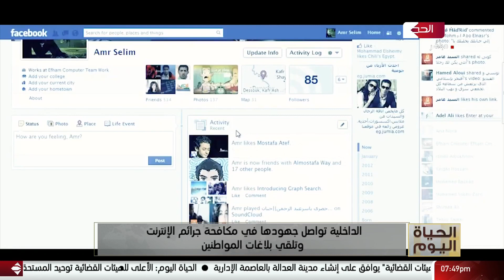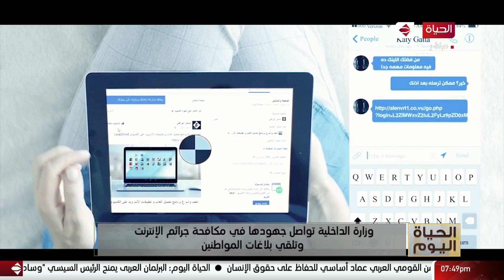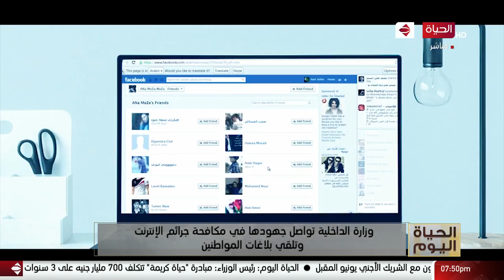الحياة اليوم - الداخلية تواصل جهودها في مكافحة جرائم الإنترنت وتلقي بلاغات المواطنين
من حلقة بتاريخ : الأربعاء 2 يونيو 2021